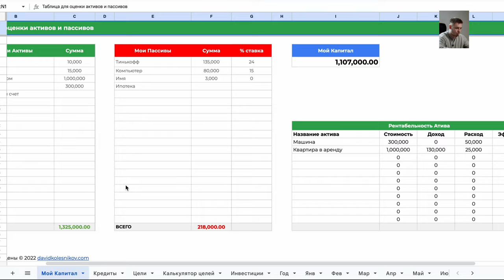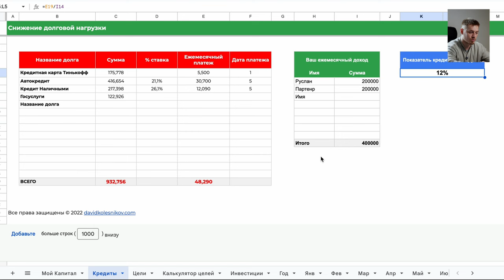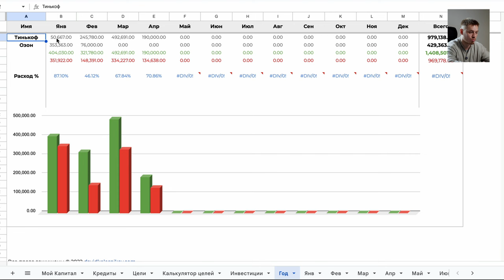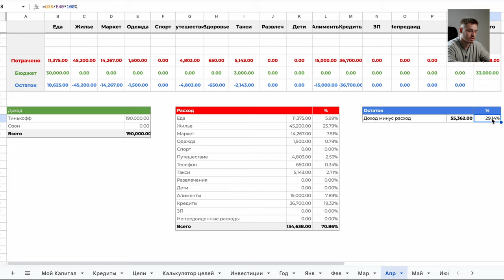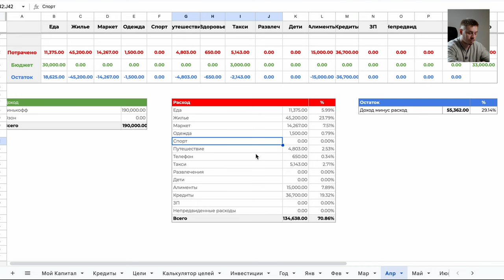КАК УПРАВЛЯТЬ СВОИМИ ФИНАНСАМИ ДОХОДЫ РАСХОДЫ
Видеодневник должника Аккузин Руслан путь к  миллиону

Как управлять своими финансами. Таблица для ведения доходов расходов. которые помогут оптимизировать ваши деньги.

На развитие канала мир 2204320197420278 Озон банк